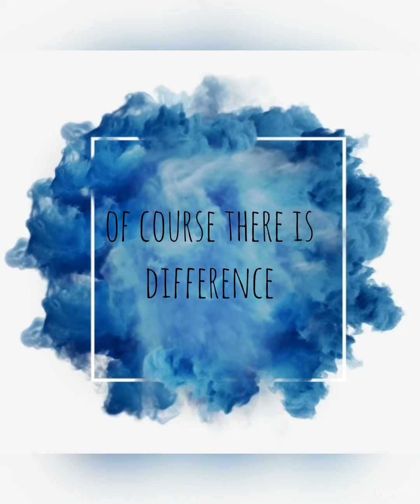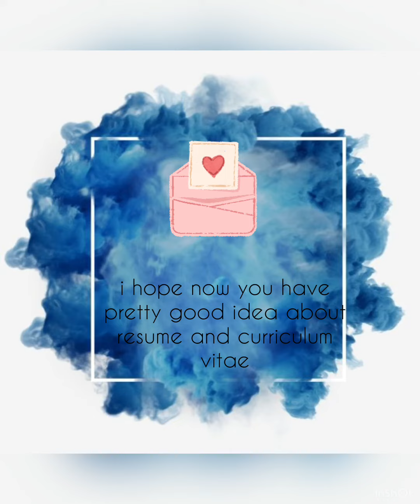CV AND RESUME DIFFERENCES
Applying for that first job might be intimidating for people entering the world of professionals. A question that often pops up in the minds of job seekers is whether to go with a CV or a Resume.

Today, we will take a look at the differences between CV and Resume and help you decide which one to use in which situation.

CV IS A LATIN WORKD WHICH MEAN COURSE OF LIFE .
IT SHOULD BE MORE THAN 2 PAGES
 EMPHASIZE ON ACADEMIC ACCOMPLISHMENTS .

RESUME IS SUMMARIZING AN EVENT .
EMPHASIZES ON SKILLS
IT IS MORE SPECIFIC AND TARGETED .
NOT MORTHAN 2 PAGES .